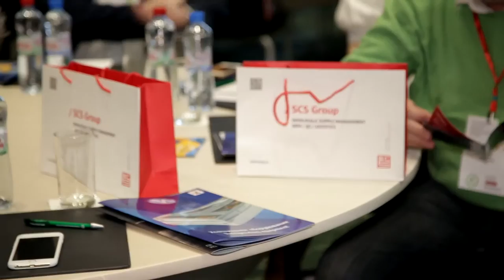Сергей Бублик, холдинг "Даймонд": как продукты с российским названием помогают переживать кризис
"Даймонд" - российский производитель алкогольных напитков и продуктов питания рассказывает о перспективах развития собственного производства и сотрудничества с сетями